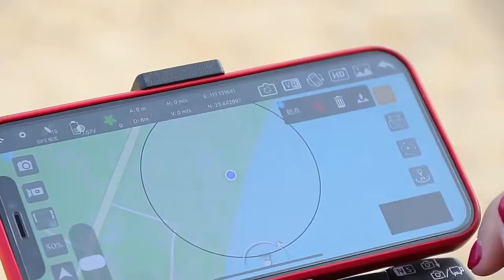Techmax Folding Drone With Camera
If You Enjoyed This Videos Please Give It A+ 👍 Thumbs Up and if you have any quires so please use the comments box below.

Thank You So Much connect to us